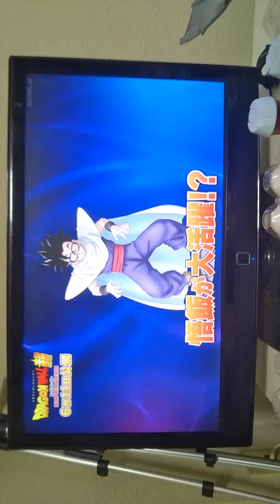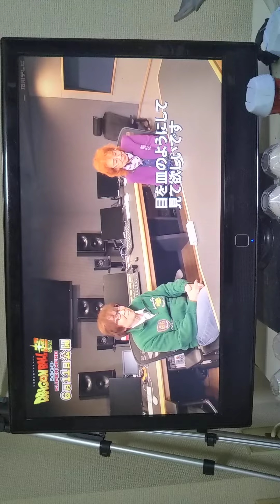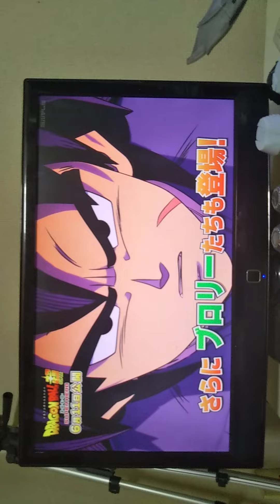映画最新情報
映画ドラゴンボール超の予告